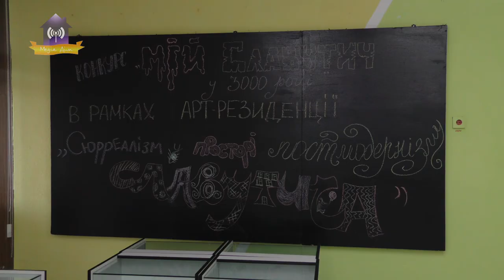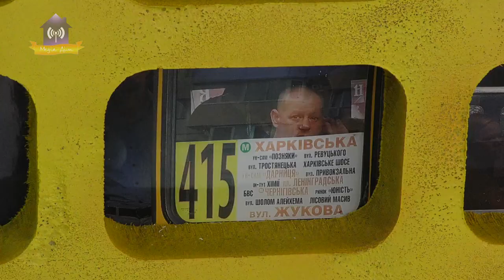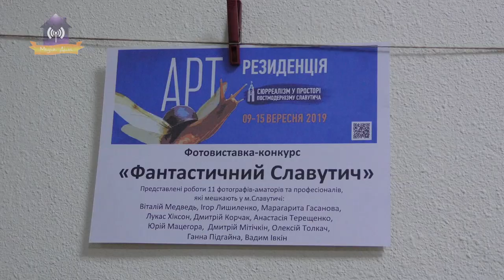Друга у світі виставка семантичного сюрреалізму, що відбулася у Славутичі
Виставки працюватимуть у Славутичі до 22 вересня 2019 року у 4-х локаціях:
Міськвиконком - фотовиставка «Фантастичний Славутич»
Палац дітей та молоді - виставка «Мій Славутич у 3000 році»
Кіноконцертний комплекс
Дитяча школа мистецтв